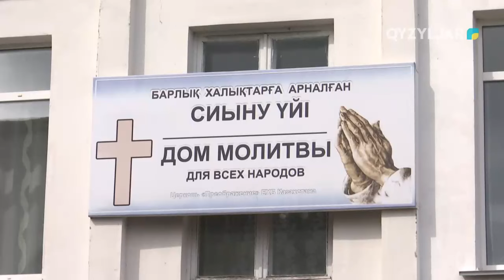Мир и согласие 10.08.2024